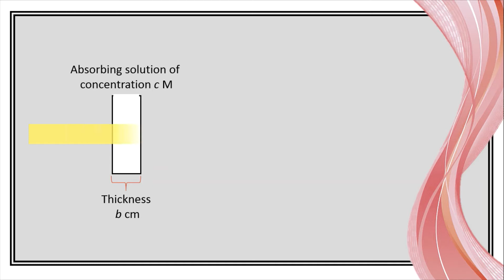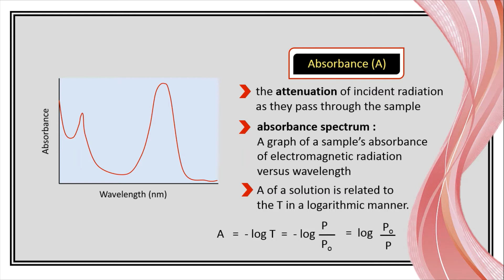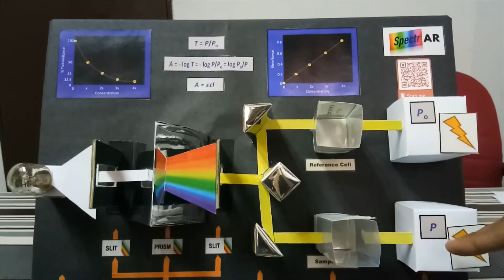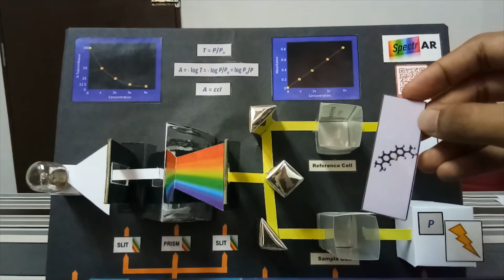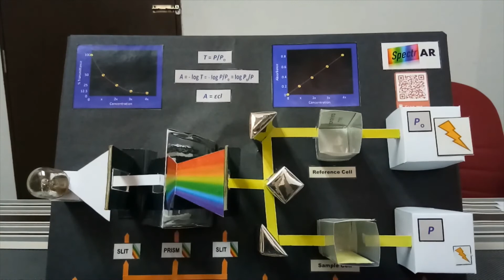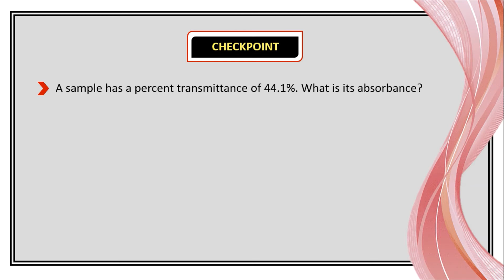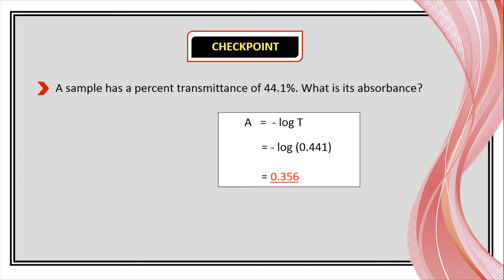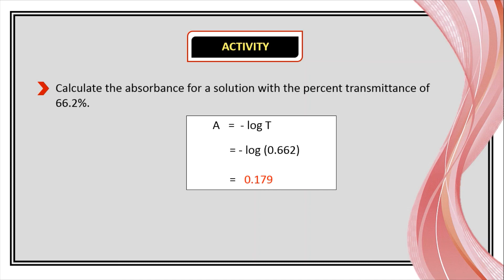Transmittance & Absorbance (UV/Visible Spectroscopy)